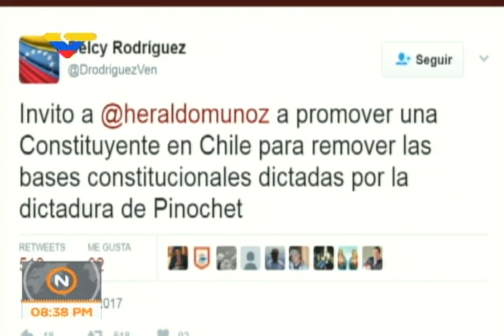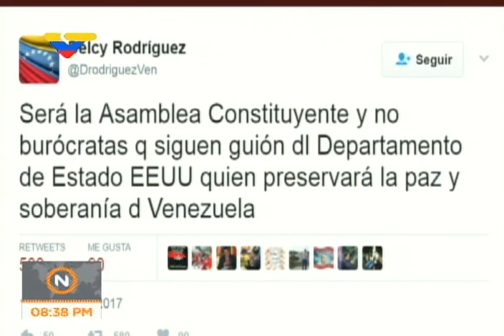Canciller venezolana Delcy Rodriguez desde El Salvador, CELAC, rueda de prensa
2 de mayo de 2017 en la noche, anunciando los logros y resultados tras la reunión de cancilleres de la Comunidad de Estados Latinoamericanos y Caribeños, Celac, en torno a Venezuela.